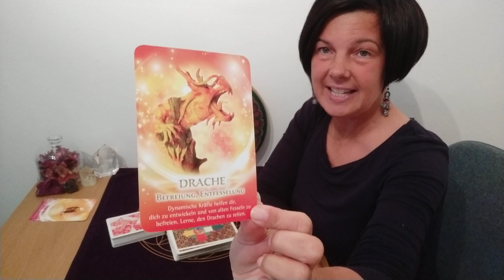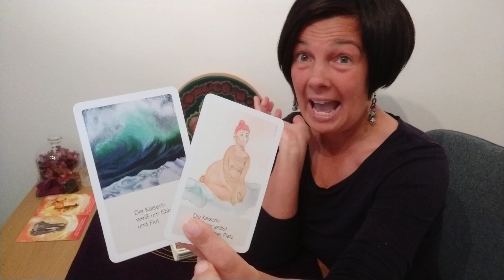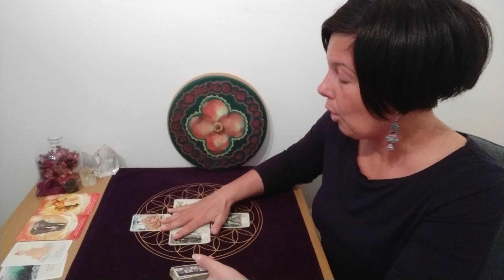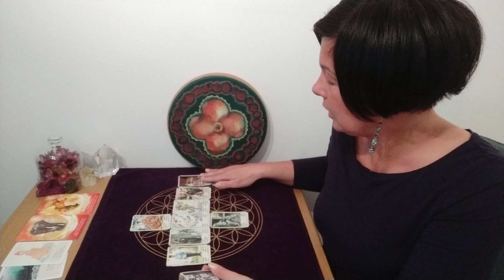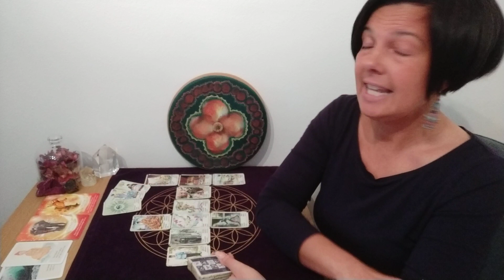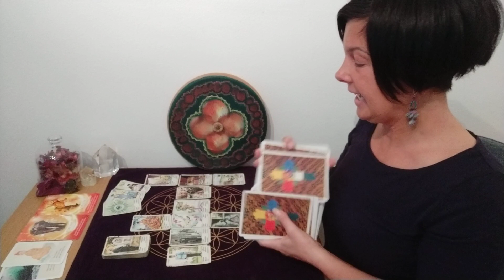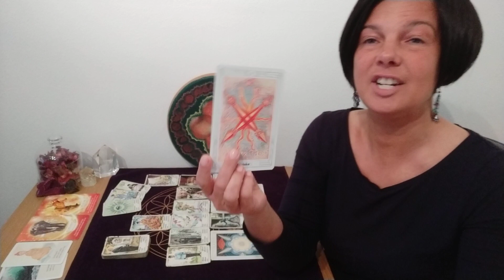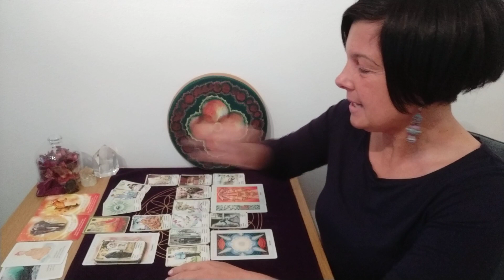🔮 WeekendOrakel ✨11.-12.03.23🍀Du bist die Nr 1💎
∞ Wie schön, DICH auf meinem Kanal begrüßen zu dürfen ∞ Ich wünsche dir viel Inspiration ✨

∞ Dieser Link ist für all jene, die mir gerne eine freiwillige Wertschätzung zukommen lassen wollen 💰

∞ Danke für eure Likes👍 und Abos🔔. Beim Aktivieren des Aboglöckchens, wirst du automatisch an meine zukünftigen Beiträge erinnert. Einstellung auf ALLE.

Videocall-Telefon-Sprachnachricht
✨30min. €40